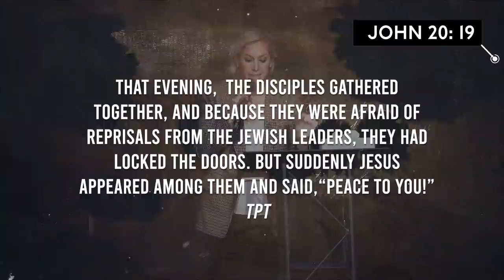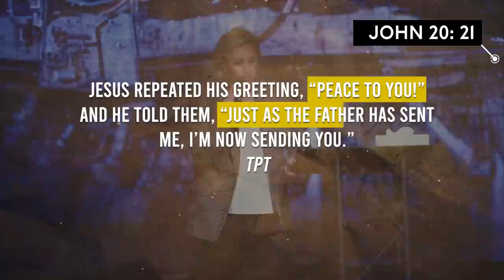Jessi Green's Prophetic Word for 2023 - "NOW"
In this video, Jessi Green shares a challenging prophetic word for the Body of Christ. We all want the signs and the wonders, but Jessi Green is calling for us to do something. Jesus is sending us out NOW! This is a clip from Jessi Green's message at The Terminal 2022, a powerful convergence of the camps. If you missed it, check out this playlist with all of the messages for free
Be sure to let us know where you are watching from & what you are believing God for!